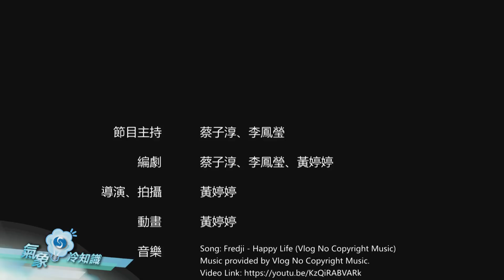年末小劇場 ─ 2017天氣回顧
兩位科學主任為乜事拗到紅都面晒？原來係討論緊2017年香港天氣大事邊一件令人印象最深刻！一齊嚟睇下佢地講啲咩啦。